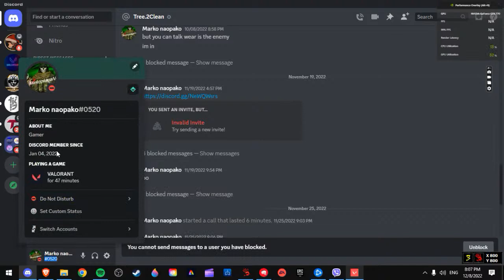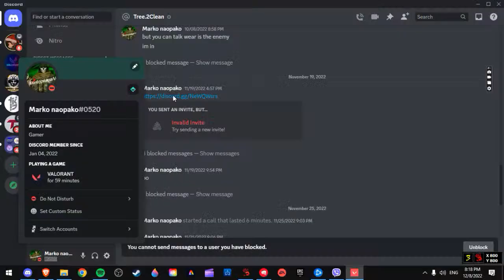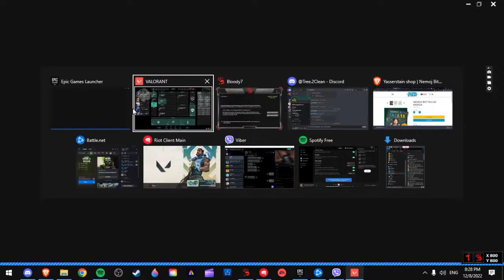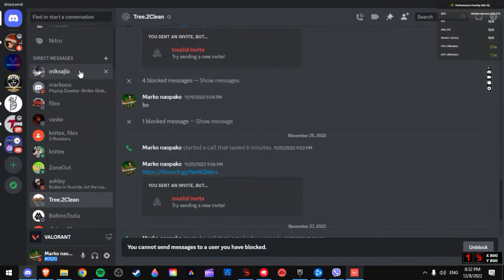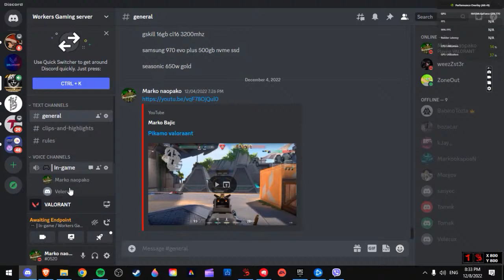PIKAMO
GPU: NVIDIA GeForce GTX 770
CPU: Intel(R) Core(TM) i7-4790K CPU @ 4.00GHz
Memory: 32 GB RAM (31.93 GB RAM usable)
Current resolution: 1360 x 768, 60Hz
Operating system: